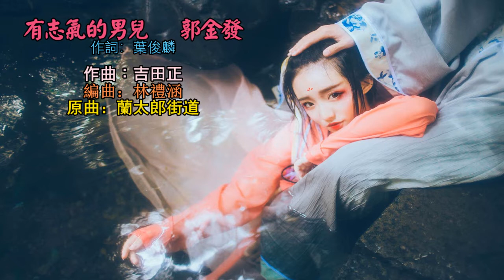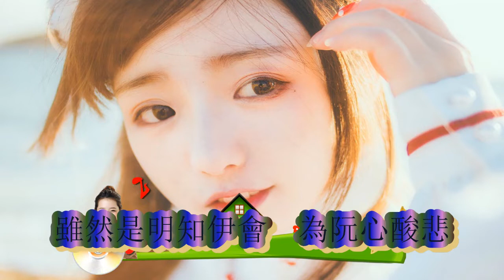有志氣的男兒 郭金發【高音質 歌詞】